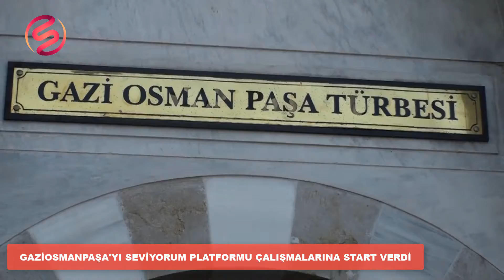GAZİOSMANPAŞA'YI SEVİYORUM PLATFORMU ÇALIŞMALARINA START VERDİ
Gaziosmanpaşa'yı Seviyorum Platformu ilçeye ismini veren Gazi Osman Paşa'nın kabrini ziyaret ederek çalışmalarına start verdi.

Gaziosmanpaşa'yı Seviyorum Platformu çalışmalarına başladı. İlk olarak ilçeye ismini veren Gazi Osman Paşa'nın kabrini ziyaret eden platform üyeleri, burada merhum Paşa'nın ruhuna dua etti.